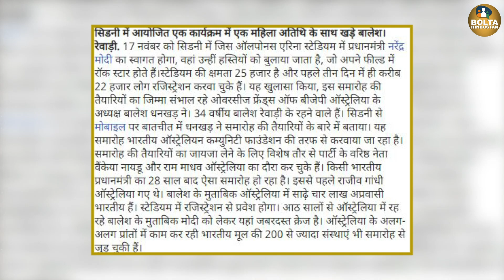Australia में भाजपा नेता पर दर्जनों लड़कियों ने नौकरी का लालच देकर वीडियो बनाने का आरोप लगाया